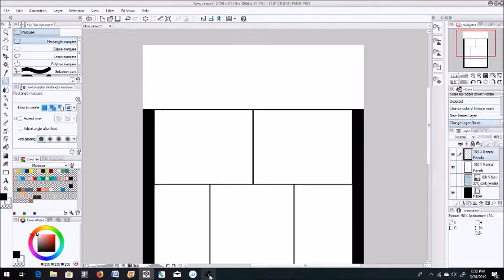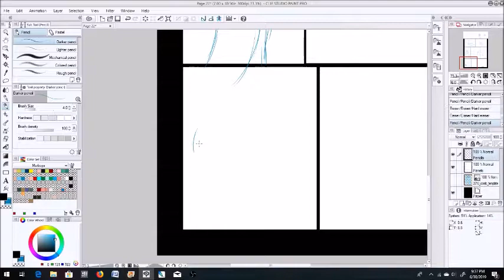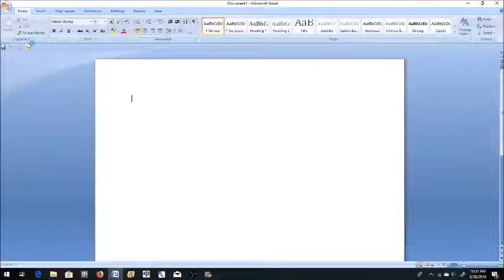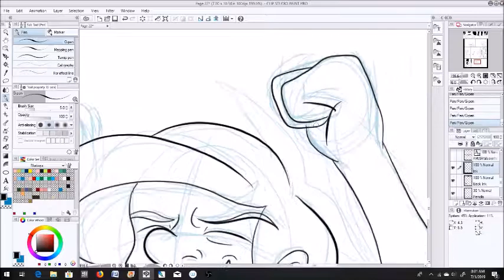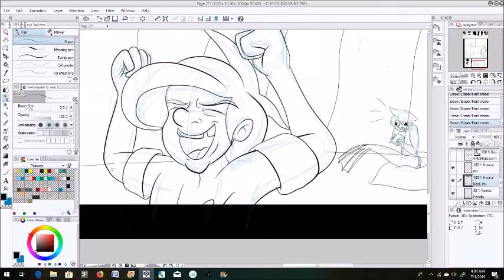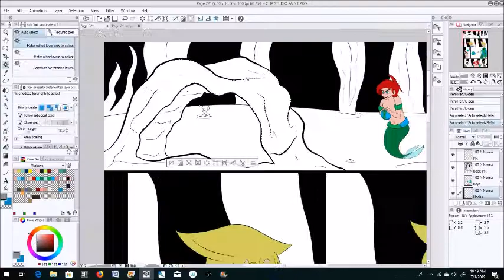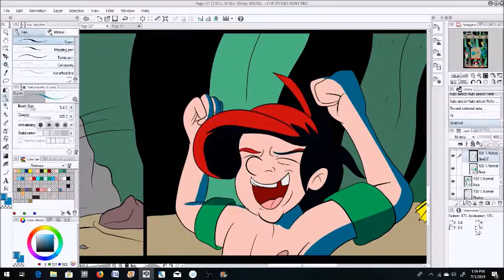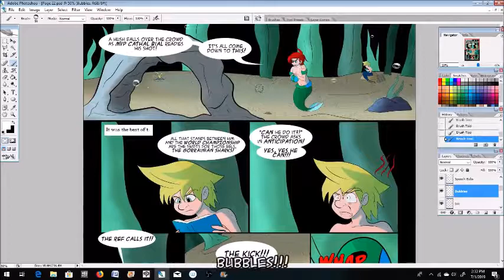Timelapse 1- Issue 6: Page 22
The first in what I hope will be a series of videos showing the creation process for my Comic.